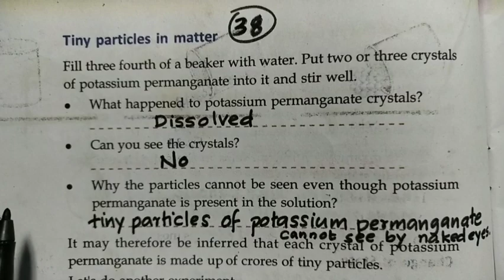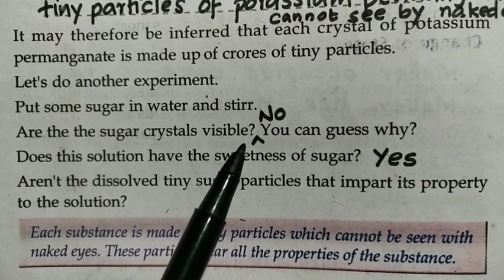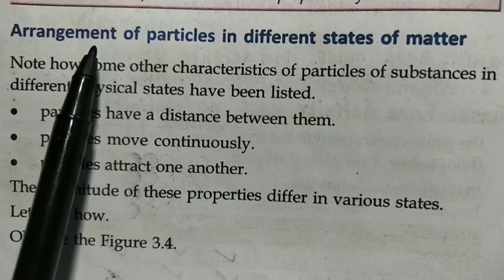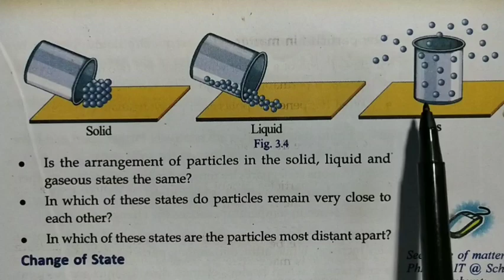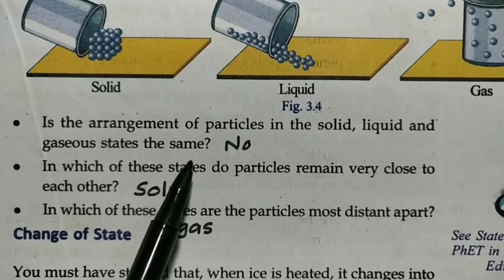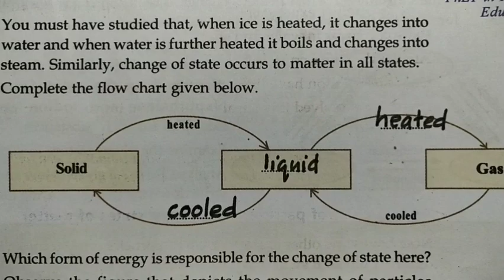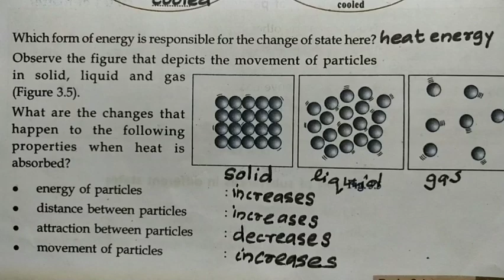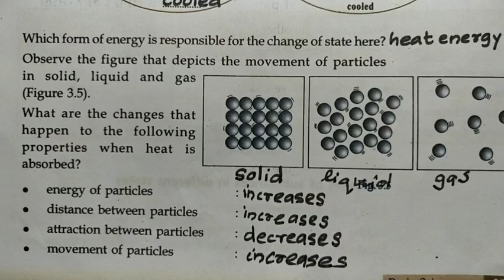Standard 8 Chemistry Chapter 1 English Medium Part 2